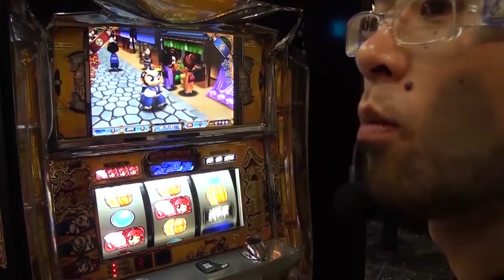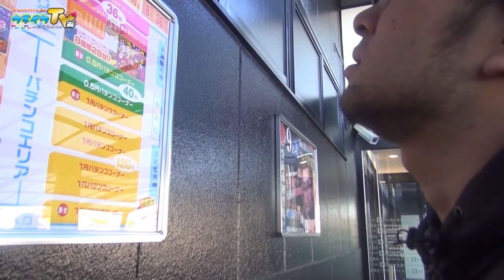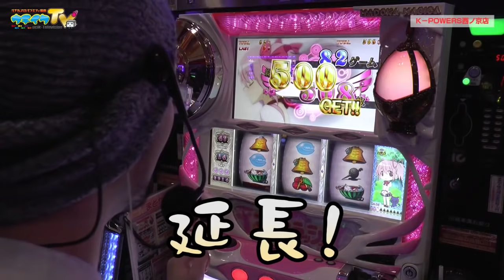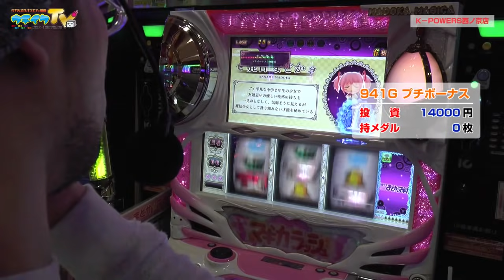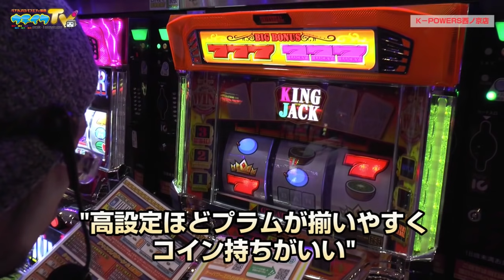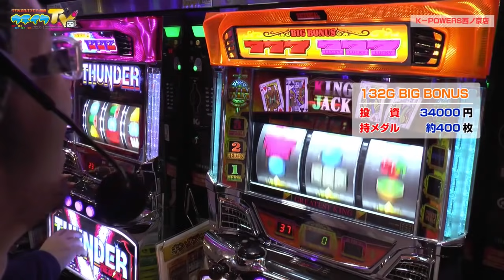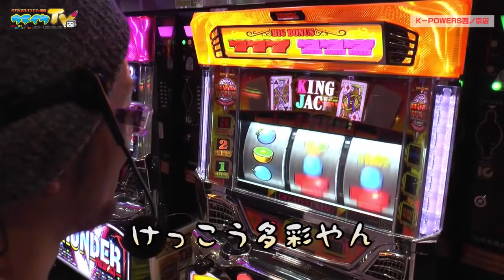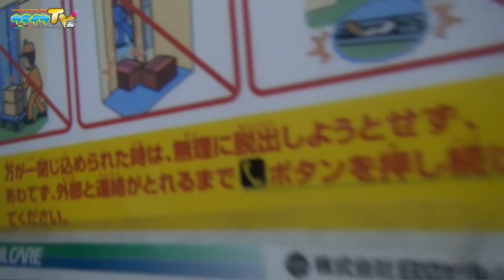まどマギからのキングジャックします【ヤルヲの燃えカス#95】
やってきました奈良県。
鹿は神聖な生き物です。